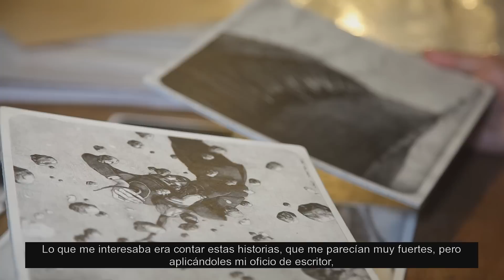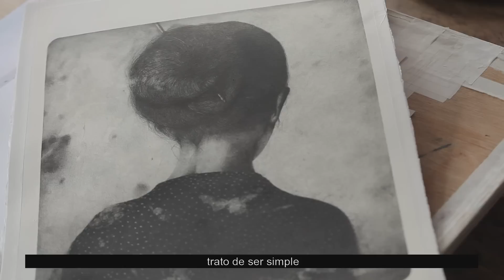UNA BIBLIA, Rebecca Dautremer y P. Lechermeier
Rébecca Dautremer y Philippe Lechermeier unen sus fuerzas para crear este álbum ilustrado en el que  reinterpretan una amplia selección de las historias de la Biblia cristiana en clave literaria y artística.

Edelvives presenta Una biblia entre sus novedades para el otoño de 2014.